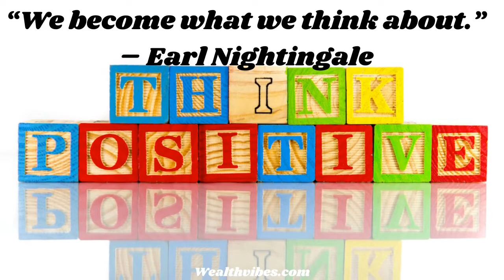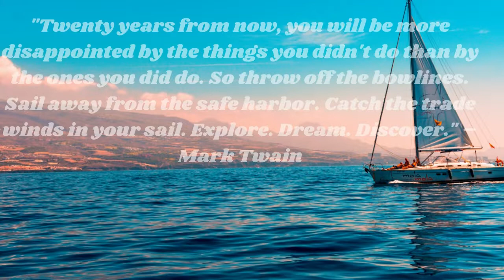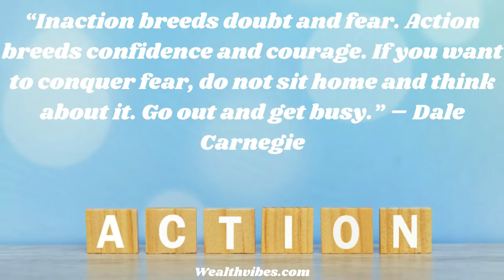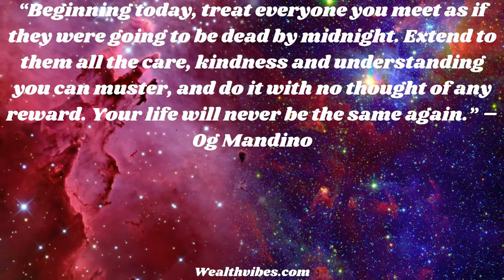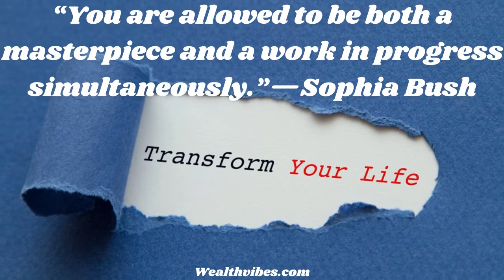Cool Quotes to Take Action and Live By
Powerful Money Mantras for a Rich Life:
This powerful self-confidence mantra for boosting courage and self-esteem will help increase your confidence and feel more confident.

Free 30 Day Challenge:  Check out our series of quick motivational videos.  Just 1 minute a day for 30 days to get programmed for power.